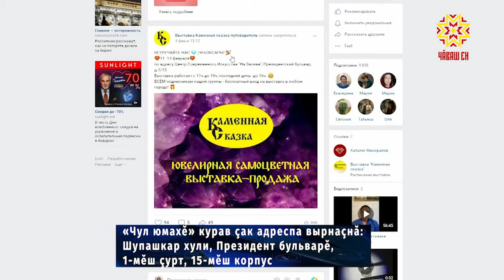Уяв тĕлне парне суйлар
Кĕçех уявсем çывхараççĕ. Кашниех юратнă, çывăх çынни валли илемлĕ, чуна килĕшекен парне суйлама тăрăшать. «Чул юмахĕ» суту-илӳ куравĕнче кăмăла каякан  шăрçа, хăлха  çакки тата ытти капăрлăхсăр никам та каймĕ.  Шупашкарта пурăнакансене кăçалхи курав мĕнпе савăнтарнине халех манăн ĕçтешсем каласа кăтартĕç.